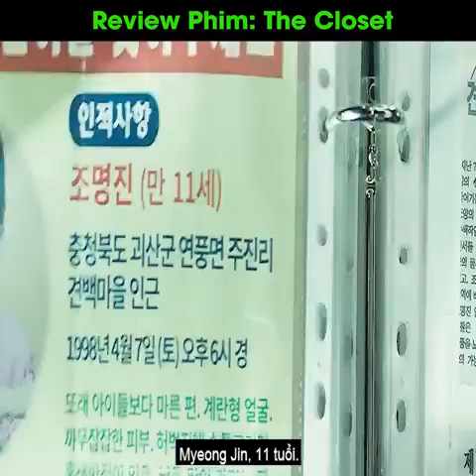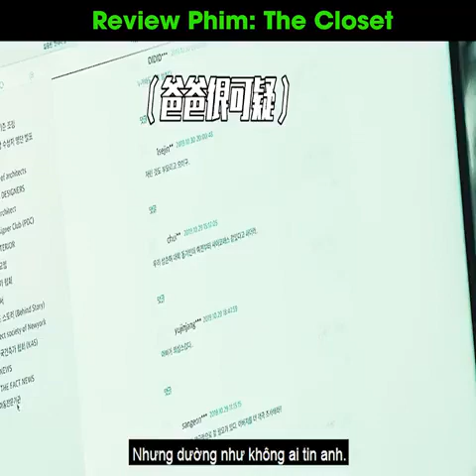REVEIW PHIM: THE CLOSET